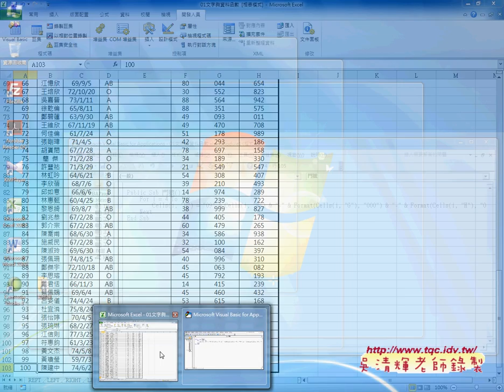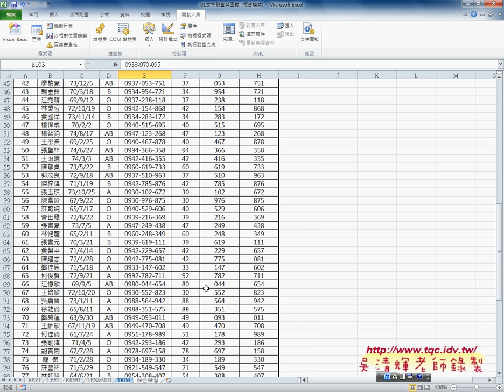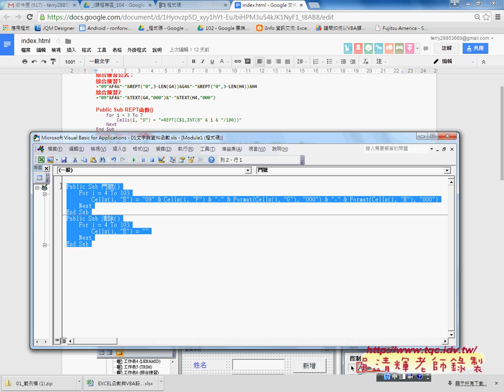05 如何撰寫第一個VBA程序東吳EXCEL VBA雲端資料庫 吳老師3